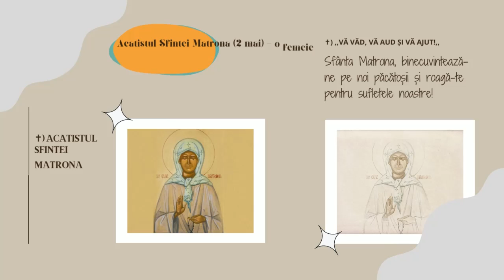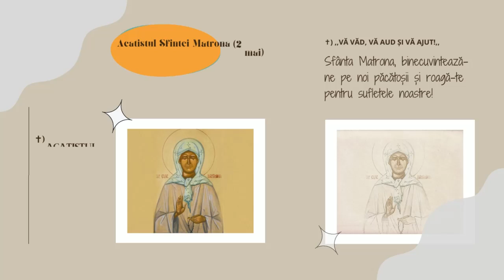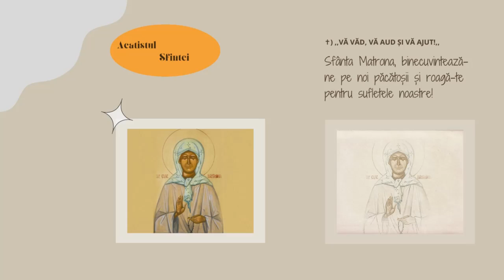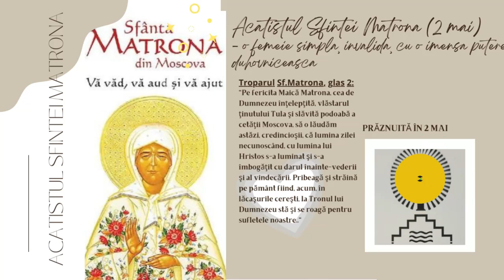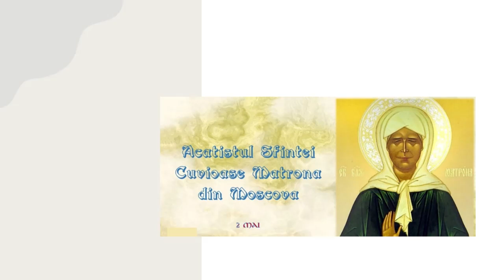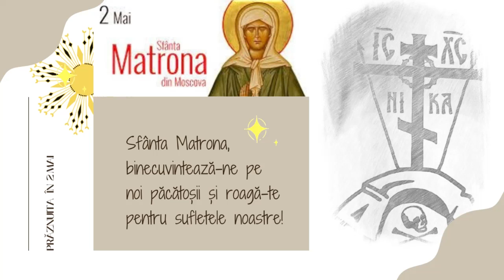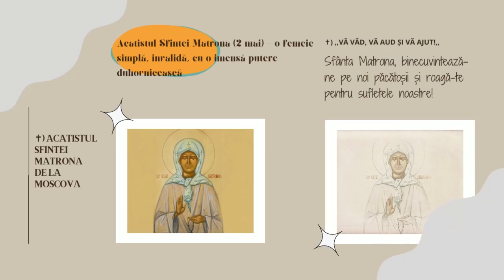Acatistul Sfintei Matrona, prăznuită în 2 mai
Pentru Pravila zilnică a creștinului ortodox Rugăciuni, Acatiste și Paraclise. Acatistul este o rugăciune specială, de laudă și mulțumire, adusă pentru Dumnezeu, Maica Domnului, Mântuitorul Iisus Hristos, sau pentru un Sfânt sau o Sfântă.

Dragă vizitatorule, Înregistrează-te... Roagă-te împreună cu mine zilnic... Pentru că vezi tu, dragă vizitatorule, viața este un dar neprețuit pe care-l primim o singură dată!

Dumnezeule bun și plin de har, prin acest locaș online de rugăciune, îl ridic pe părintele meu duhovnic, Nifon (Nicolae-Florin) la Tine. Te rog să fii cu el prin viață, oriunde l-ar purta aceasta, mila Ta să-i fie forță în slăbiciunea lui, speranță în îndoiala lui, mângâiere în lipsa puterilor sale.